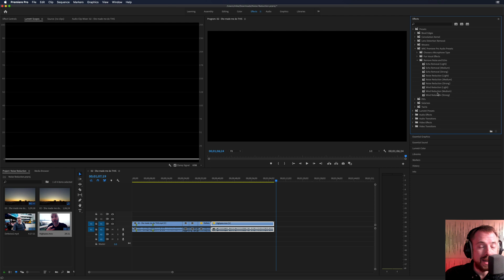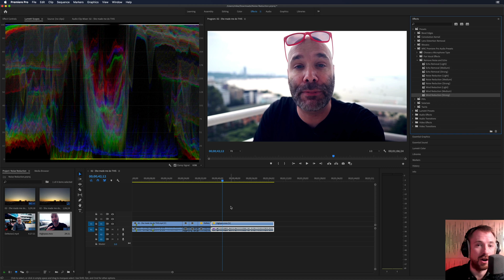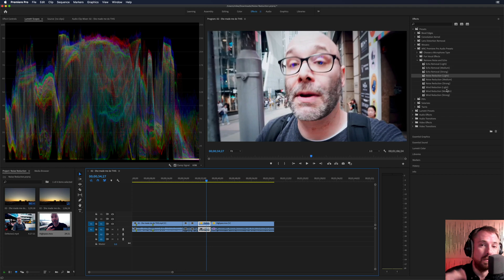[Updated] Premiere Pro Audio Presets v1.1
◀ 🎙 Adobe Premiere Pro Presets! 🎧 The audio presets I use.

0:00 Tutorial start
0:12 Getting started and installing
0:59 Wind removal
1:42 Noise reduction
2:08 Echo removal
2:32 Wrap up